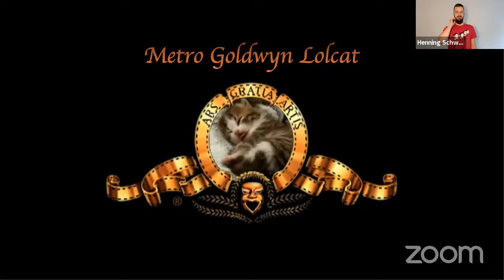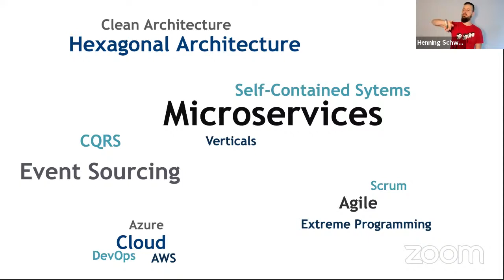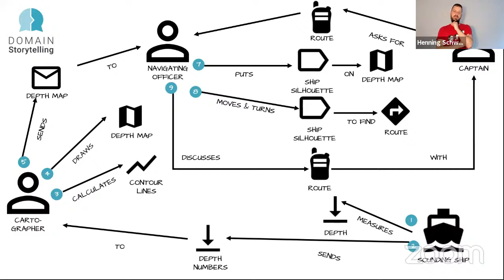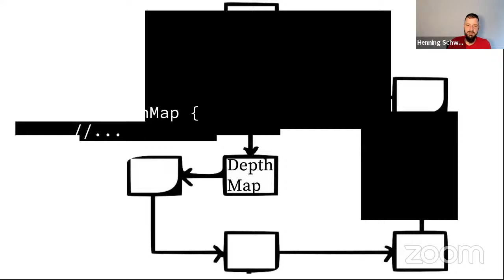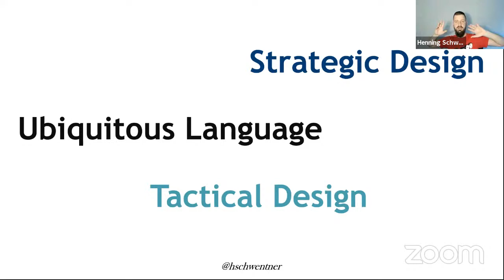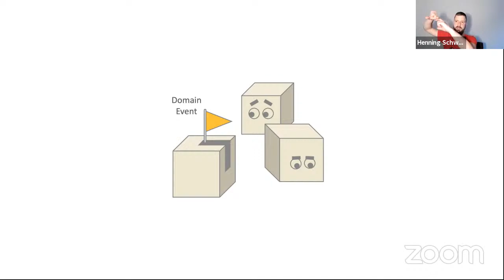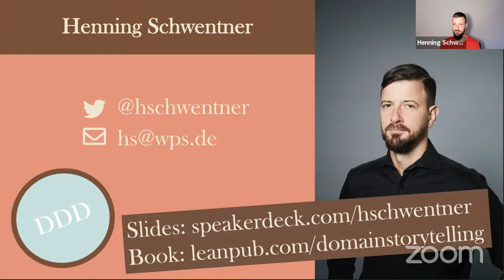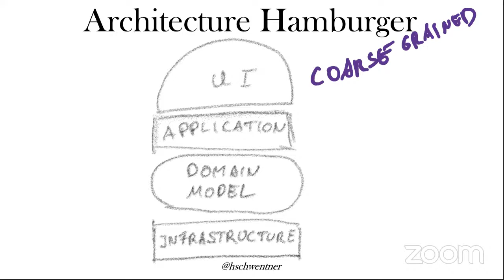DDDAfrica June's Meetup with Henning Schwentner